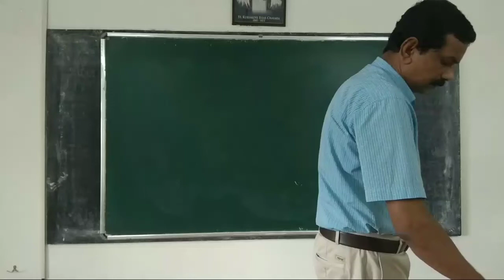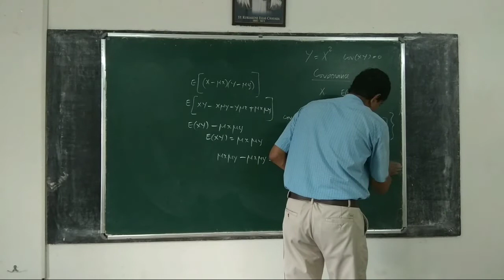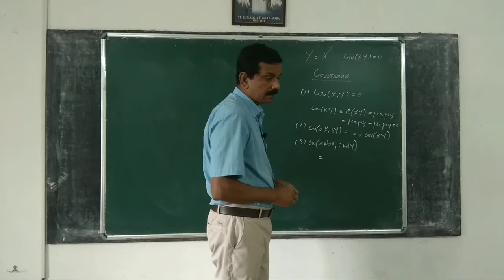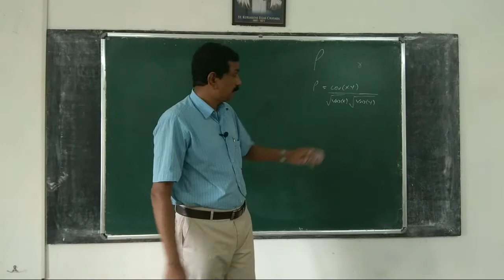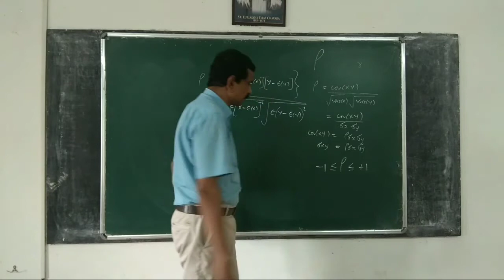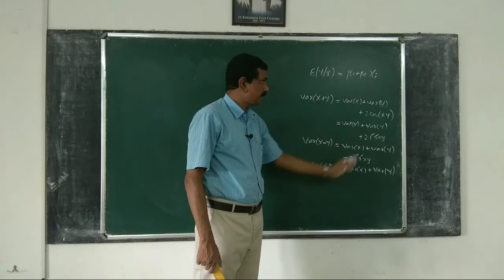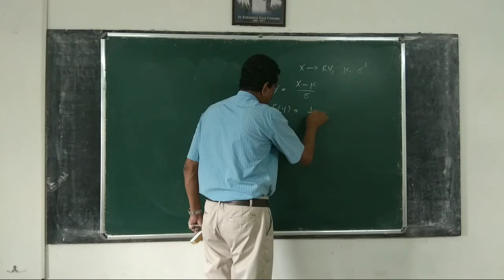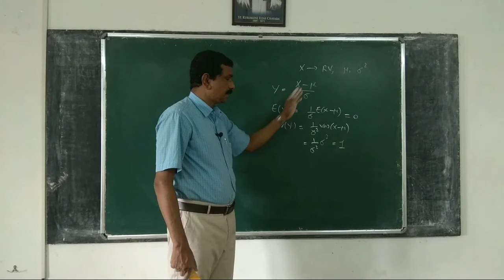Econometrics 19: characteristics of probability density function (2)